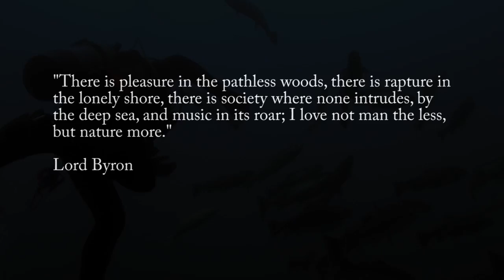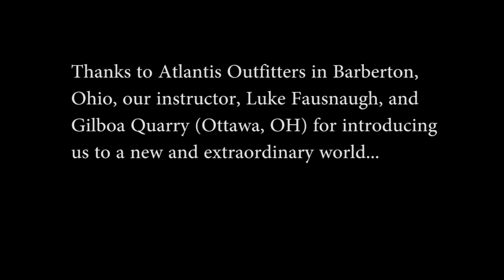Scuba Diving at Gilboa Quarry in Ottawa, OH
Our first "fun dive" after becoming PADI certified through Atlantis Outfitters in Barberton, OH. If you are even remotely thinking about getting certified, do it. The cleanest shots were done using protune raw with a Backscatter 3.1 flip and a green water filter, then manually graded as best I could in Adobe Premiere Pro. I filmed in 1080 at 60fps. All clips dropped on a 24fps timeline and slowed 40%, except for the clip where my wife is engulfed in the tornado of fish while feeding them with food for sale in the office. And no, I did not speed any of that up! They were going crazy. I also used an autoexec GoPro Hero 3 hack that allows you to lock the exposure on the camera. This allows the highlights to be "blown out" (super white). Because the surface is bright, the light coming from the surface will be blown out, giving the water an almost Heavenly appearance, which was intentional. Without the hack, the GoPro would automatically adjust the exposure to compensate for any change in brightness, which in my view takes artistic control away from who should have it--you! However, I think the newer "+" model GoPros give you exposure and ISO control. Anyway, the darker (less clean) shots had the exposure locked while the camera was pointed at something too bright (e.g., directly up at the surface), or I was using full auto on the camera and/or no magenta filter, thus making post processing a nightmare. Need to experiment more with what works best. I plan to get more consistently good raw footage next time so that the post process isn't as grueling. For my first dive, it was hard to concentrate on camera settings, shot composition, and developing diving skills all at once. Just an excuse to go diving again soon!